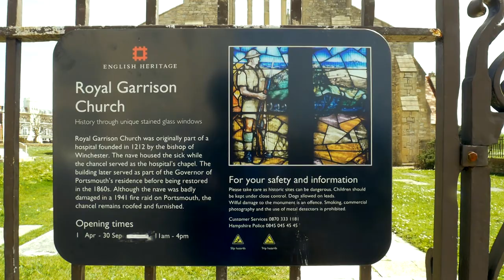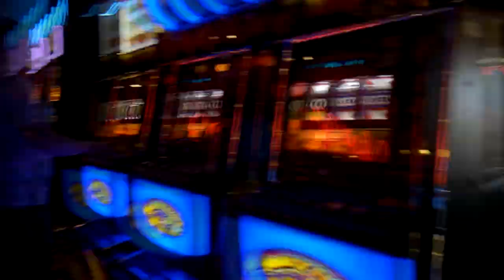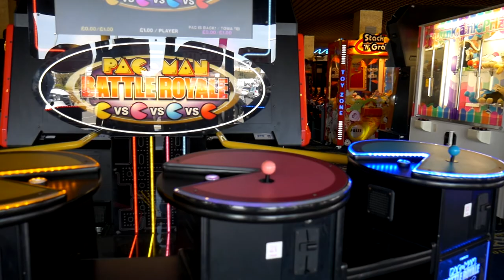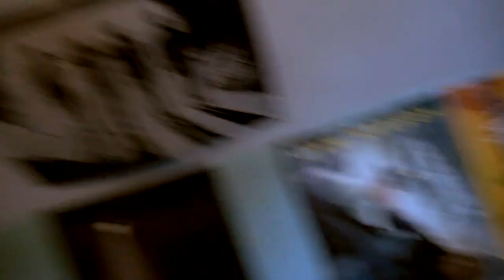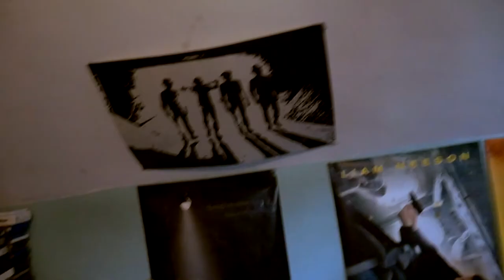Vlog #2 | Viagem para Portsmouth | Trip to Portsmouth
Olá e Bem-vindo! | Hello and Welcome!

Português:

Chris, Jarrett e eu decidimos ir em uma aventura para Portsmouth hoje e eu decidi levar a minha câmera junto e filmar para mostrar para vocês . Foi um dia fantástico, o tempo estava realmente bom, o mar estava lindo e o cheiro de peixe e batatas fritas encheu o ar ! Aprecie!

Que Saudade, abraços e beijos

English:

Chris, Jarrett and I decide to go on an adventure to Portsmouth today and I decided to take my camera along and vlog to show you guys. It was a fantastic day the weather was really good the sea was beautiful and the smell of fish and chips filled the air! Enjoy!

Subtitles by: Luana Gama Cortes

Music: "Beachfront Celebration", "Cyborg Ninja", "Eternal Hope", "Happy Boy End Theme", "Happy Boy Theme", "Happy Happy Game Show", "Life of Riley", "Perspectives", "Scheming Weasel (faster version)"